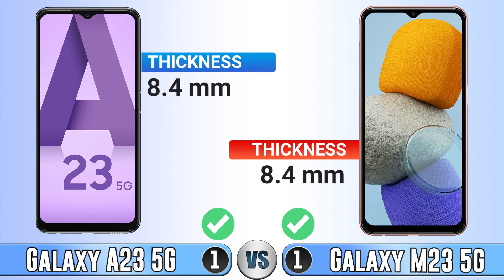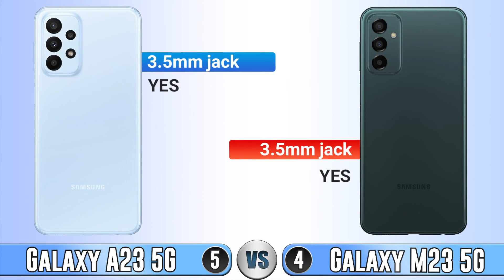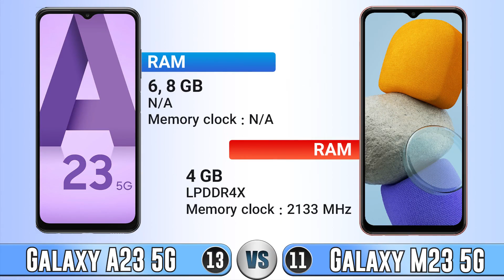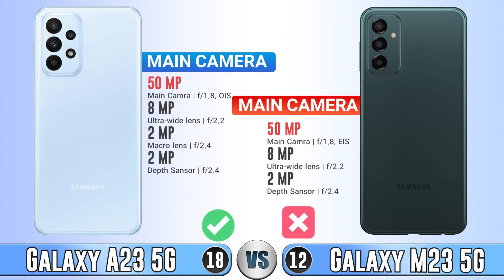Samsung Galaxy A23 5g vs Samsung Galaxy M23 5G | Which one is best?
Here we compared two budget smartphones: the 6.6-inch Samsung Galaxy M23 (with Qualcomm Snapdragon 750G) that was released on March 4, 2022, against the Samsung Galaxy A23, which is powered by Snapdragon 695 5G. Samsung Galaxy A23 5g vs Samsung Galaxy M23 5G
Samsung Galaxy A23 5g vs Galaxy M23 5G
Galaxy A23 5g vs Galaxy M23 5G
Galaxy M23 5G vs Galaxy A23 5G
A23 5G vs M23 5G